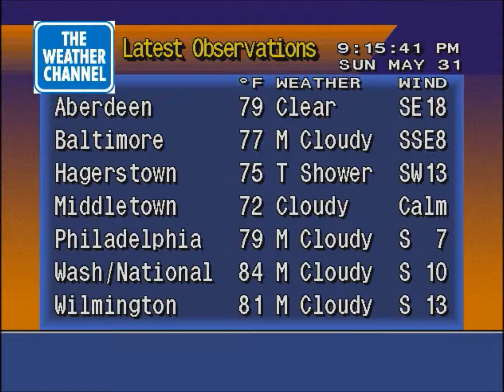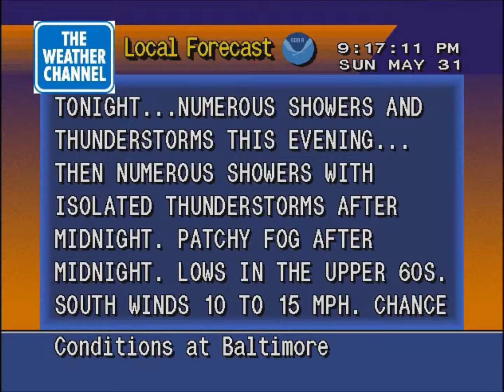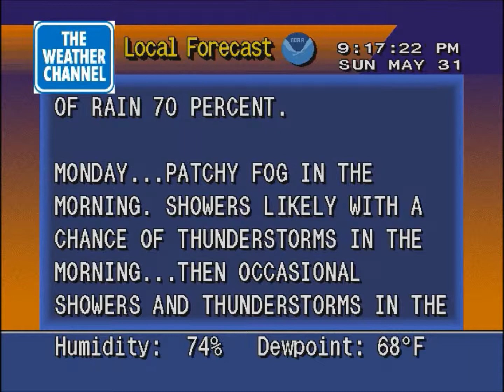WS4000 simulator 5/31/2015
A J flavor for the last day of May.